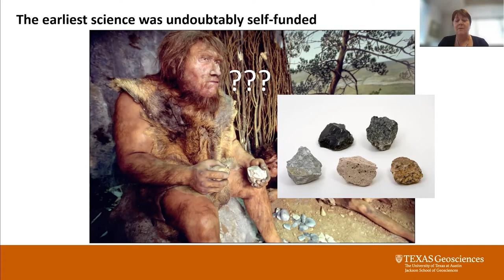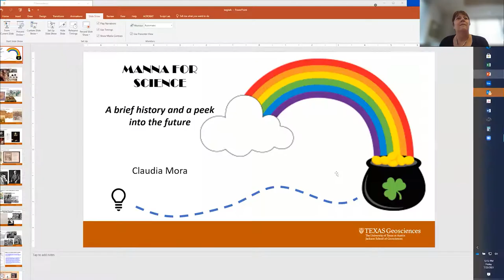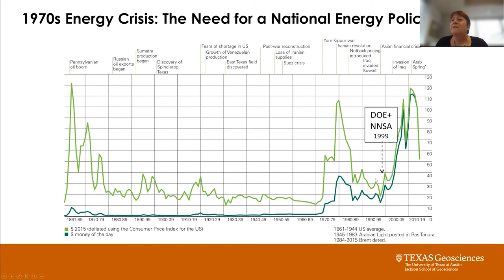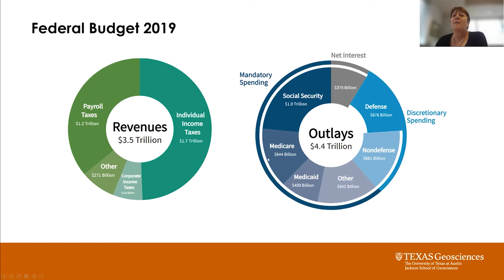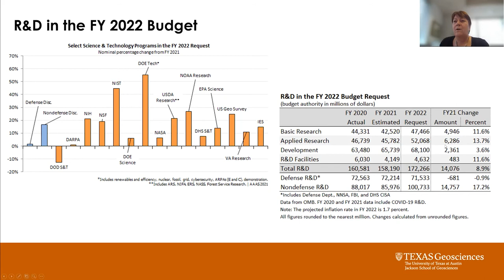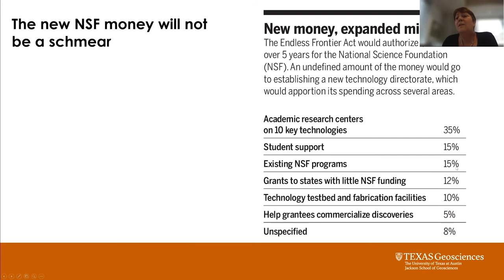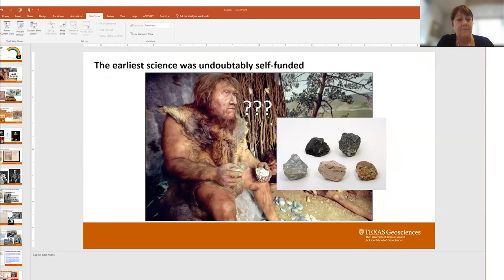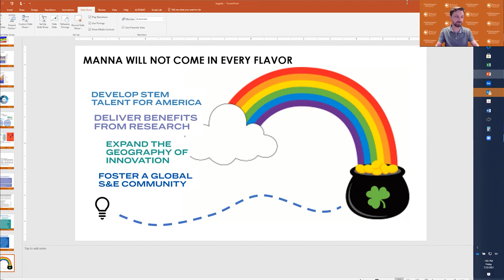MANNA FOR SCIENCE: A look at the history of scientific funding with a peek at the future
Speaker: Claudia Mora - Dean of the Jackson School of Geosciences

Government funding of science has evolved through history. Early science was generally supported by noble or religious benefactors or family money. Governments supported surveys of their lands and natural resources. The role of government funding for science grew during the world wars, with the recognition that science and technology could provide valuable advantages. The “Big Bang” of Big Science was the Manhattan Project, the WWII effort to develop an atomic weapon. Its success firmly established the value of science to governments across the globe. Very soon after the war, civilian science took root in the US in the National Science Foundation and later the National Institutes of Health. The cold war accelerated investment in both military and academic research, peaking in expenditures related to the Apollo mission. Since then federal funding has continued as a single-digit percentage of federal spending. Funding by industry has accelerated research into drugs and computer technology and sways the direction of academic research. The pressure of social entitlements, military spending and debt service on the federal budget, as well as global pressures for “the stuff of life” (energy, water, food and resilience) are driving changes in science funding, with increased interest in science directed towards the solution of societal problems.  Some science funding has gone full circle, historically speaking, and is now supported by the “new nobles”, the über-wealthy.

Claudia Mora, Dean of the Jackson School since February 2020, worked as Professor and Head of the Dept. of Earth and Planetary Sciences at “the other UT” (Univ. of Tennessee-Knoxville; 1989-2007), as Research Scientist and Group Leader in the Earth and Environmental Sciences Division (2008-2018) and Deputy Division Leader of the Chemistry Division (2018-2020) at Los Alamos National Laboratory.  Her career path required working broadly across the geosciences and intersectional disciplines, from petrology to paleoclimate, soil science and dendrochronology, unconventional reservoirs to biofuel co-processing, uranium exploration to nuclear nonproliferation. She is a past president of the Geological Society of America and a Councilor for the International Union of Geological Sciences, and a graduate of the Univ. of Wisconsin-Madison Dept. of Geological Sciences (PhD; Distinguished Alumnus), Rice Univ. (MS) and Univ. of New Mexico (BS). She and her husband, Pete, share five children, in various stages of adulting, beloved golden retriever Osito, and an old adobe forever home in Taos, New Mexico.